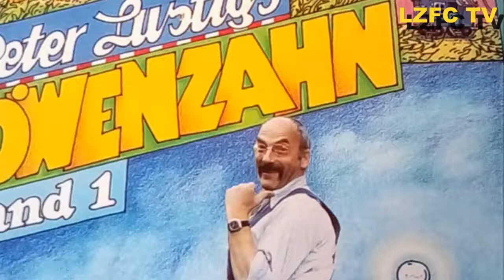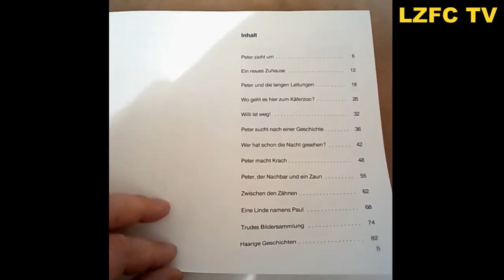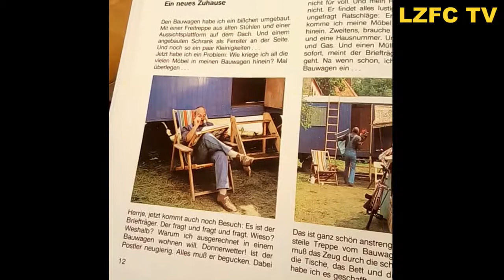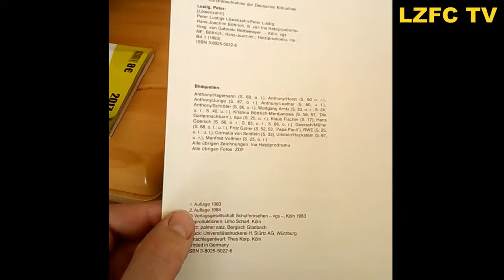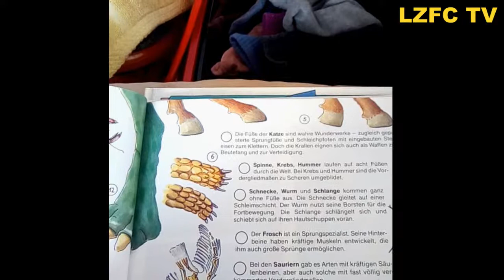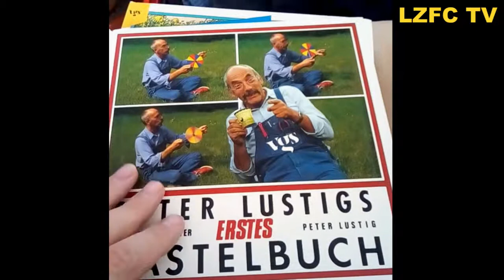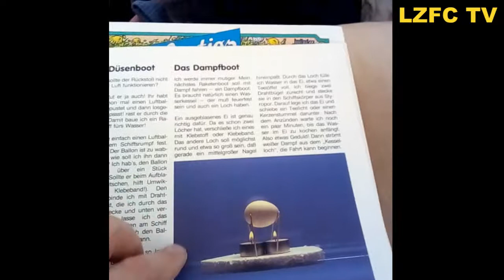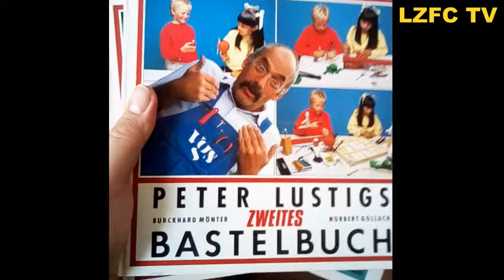Löwenzahn Fanartikel vorgestellt: Die Löwenzahn VGS Buchreihe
LZFCTV-Die Löwenzahn Fanartikel
Folge 2: Die Löwenzahn Buchreihe vom VGS Verlag
In dieser 2. Folge unserer Reihe über die Löwenzahn-Fanartikel stellen wir euch die ersten Löwenzahnbücher überhaupt vor-die VGS Bücher.
Für weitere Informationen rund um den blauen Bauwagen kommt nach Bärstadt!